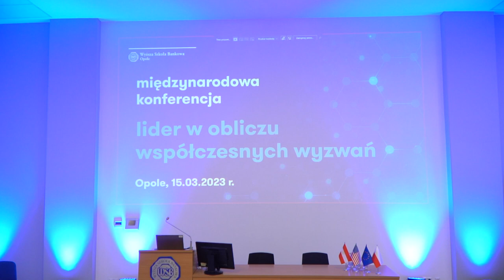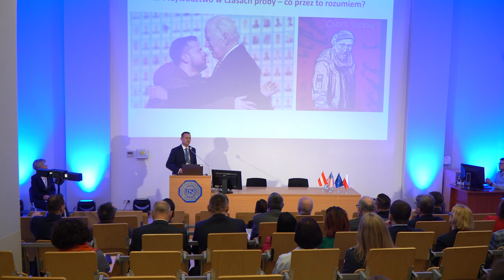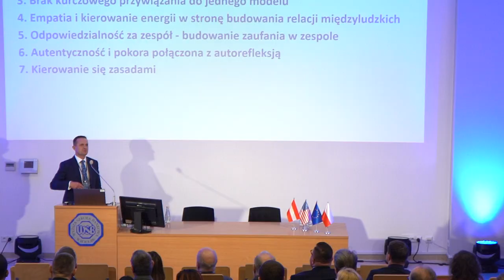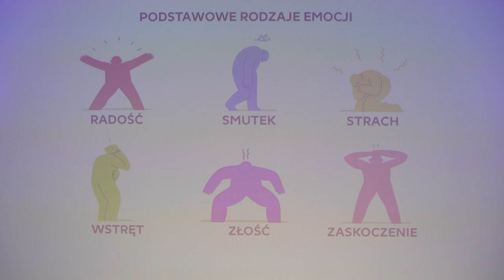Lider, współczesne wyzwania - konfa WSB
Z udziałem ekspertów z kraju i zagranicy Wyższa Szkoła Bankowa w Opolu zorganizowała konferencję pn. "Lider w obliczu współczesnych wyzwań".
Program wydarzenia podzielono na trzy panele. Prelegenci i goście  omawiali kwestie bezpieczeństwa i rozwoju, psychologiczno-technologiczne a na koniec odbyła się dyskusja z udziałem gości i studentów.